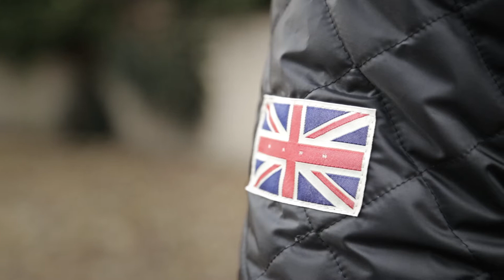Kahn TV: Kahn Lifestyle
Our selection of lifestyle accessories complements the style of our vehicles. The range is created in the same high-quality materials which we use to style our bespoke vehicles, and boasts the same exacting standards of craftsmanship which are our hallmark.. . . .
From our hand stitched and quilted leather wallet, to our Kahn Design enamel and leather keyrings, to our polished aluminium tax disc holder, you're sure to find something to advertise your membership of the exclusive club of Kahn vehicle owners.